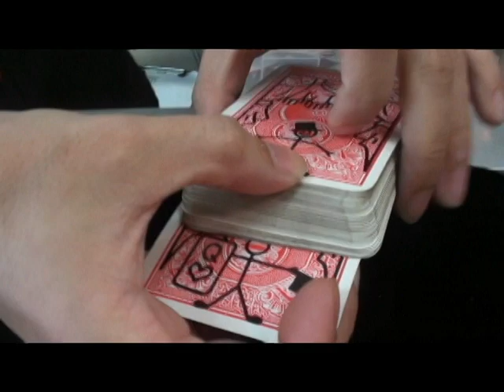【B-024世界魔術王】魔術師必備道具 卡通牌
全台最大魔術批發網站